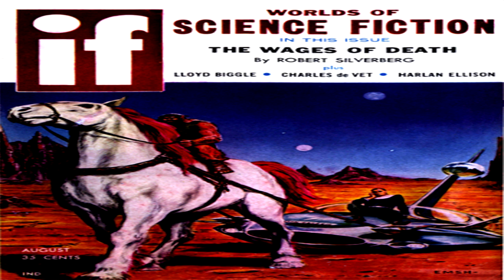The Marrying Man ♦ By Joseph Farrell ♦ Science Fiction ♦ Full Audiobook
Kindle Text Version Of This Story Found

Title:  The Marrying Man

Author:  Joseph Farrell

This Story Was Published In Worlds of If Science Fiction, August 1958.

Language: English

Read By: James Jenkins

Librivox Recording

Summary:
Pete never heard of that old adage about "What's sauce for the goose
is sauce for the gander".